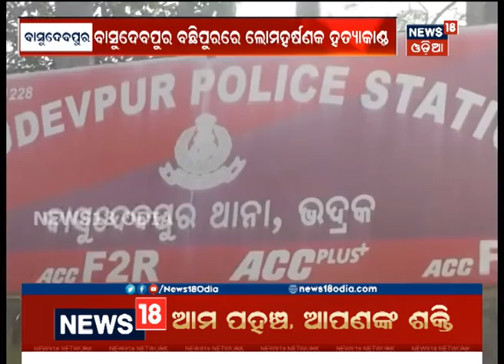Sara Odisha | 7:00 pm | 31 Dec 2018 | News18 Odia